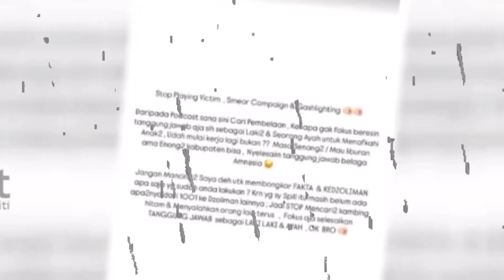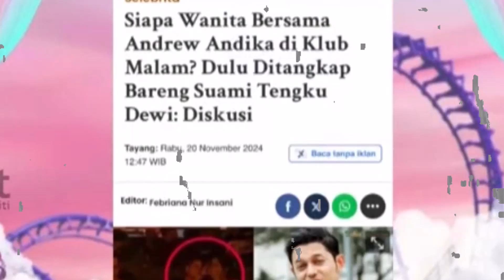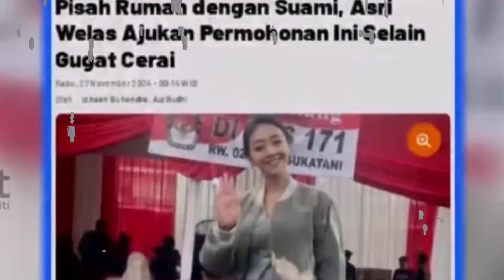BOSAN DGN TEUKU DEWI!!! JENUH DAN INGINKAN RASA YG BARU, ALASAN ANDREW ANDIKA SUKA SELINGKUH ~ GOSIP